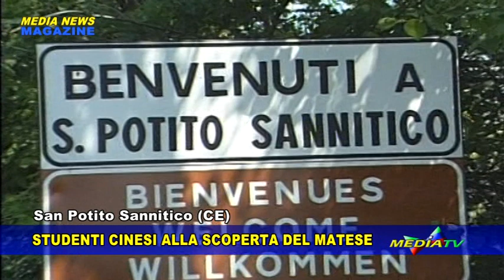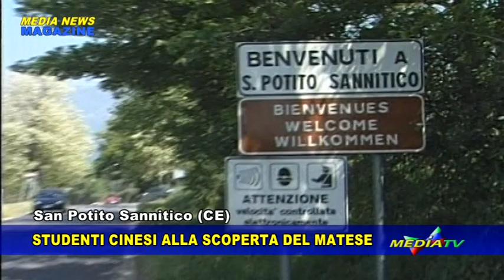Medianews 9 agosto 2019